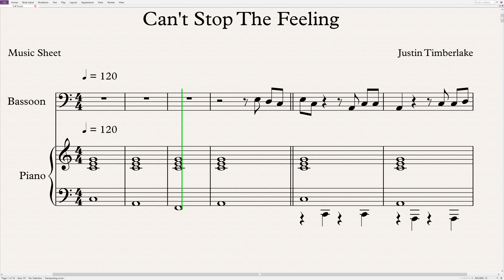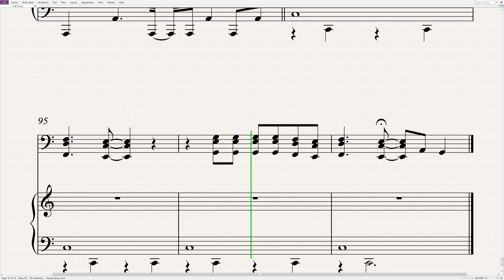Justin Timberlake - Can't Stop The Feeling | Bassoon